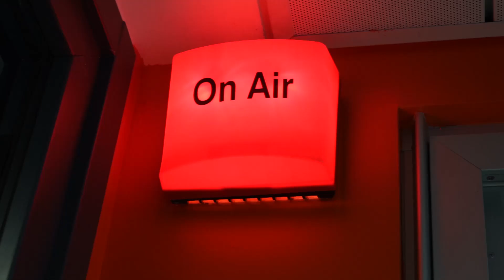Le Azzurre a Sky Sport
Le Azzurre a Sky Sport, ieri.
Un paio d'ore davanti e dietro alle telecamere.
Da stamattina si torna in palestra, venerdì e sabato test con la Bielorussia.